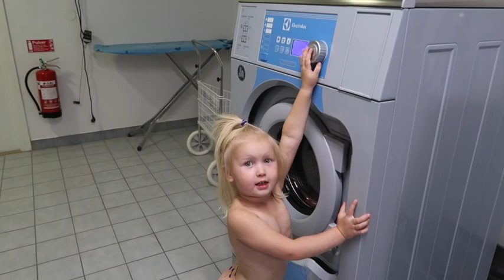33 | MAXXIMIE ÄR SMART!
| Följ med i Familjen Ösze/Blomquist vardag |
CHRISTIAN, SAMANTHA, WILLIAME, PHILLIPPA, MAXXIMIE, DANNIELLA, THILLIOE, JOSSEFINA, EDDIVARE & LUDDE 🐶